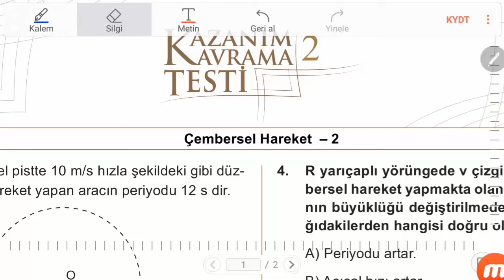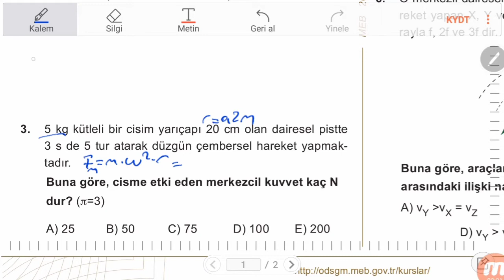2020 AYT 12.Sınıf FİZİK Çembersel Hareket-2 MEB Kazanım Testi-2